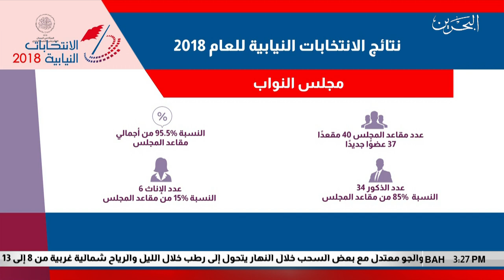البحرين مركز الأخبار : 37 عضواً جديداً بمجلس النواب بنسبة 95.5% من إجمالي أعضاء المجلس